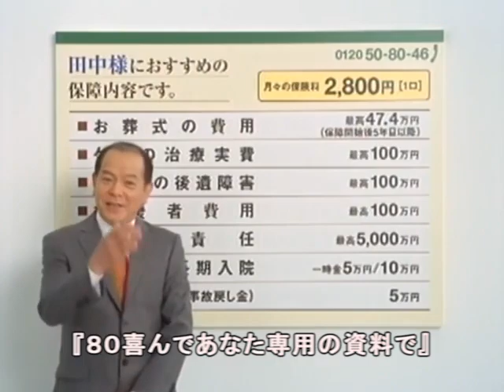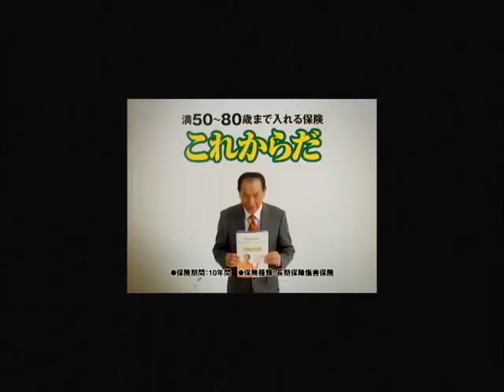80 Yorokonde / Kocchi Takeo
80よろこんで / こっちいたけお